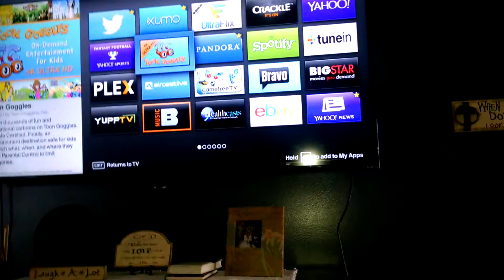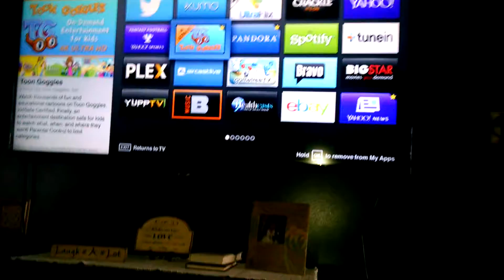Vizio TV Review (2016)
This TV is great